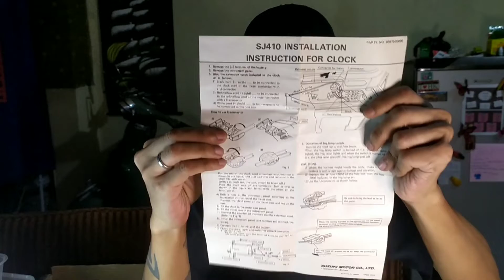suzuki jimny samurai/sierra sj30/sj410/sj410Q/sj410v dashboard clock (jam) original Jeco (unboxing)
suzuki jimny samurai/sierra
-sj30
-sj410
-sj410Q
-sj410v
-sj413
dashboard clock (jam)
unboxing

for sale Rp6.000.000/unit